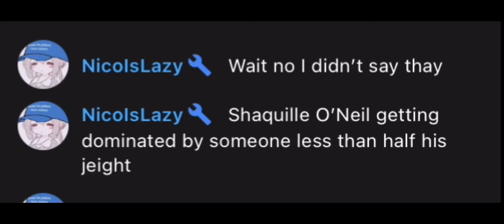Average male conversation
Sus moments
If you read this then hello 👋
I start school on the 29th and I might not upload before then 🥲

I’ve lost at least 12 hours of sleep watching you madi ☠️